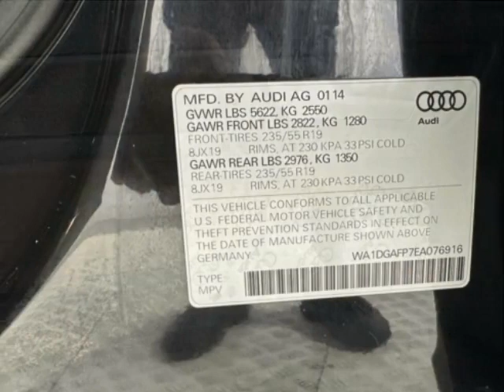2014 Audi Q5 - Jersey City, NJ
New Jersey State Auto Used Cars, Jersey City, NJ - Audi Q5 quattro 4dr 3.0T Premium Plus